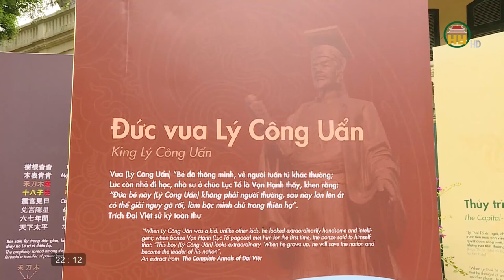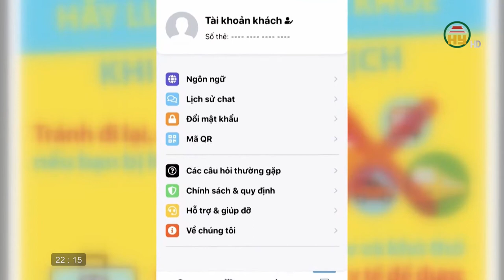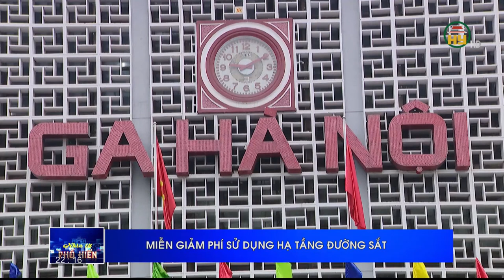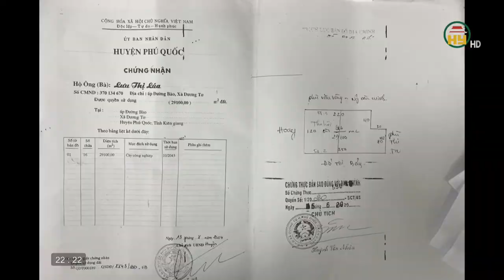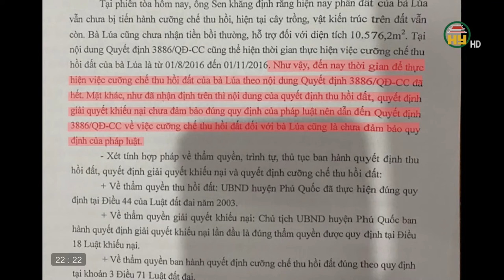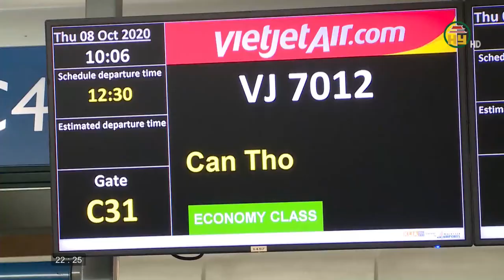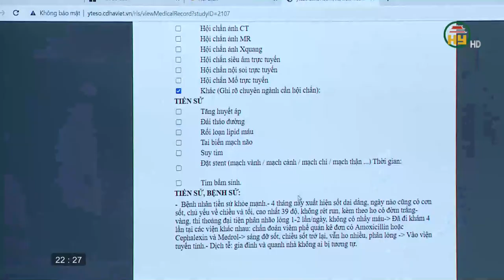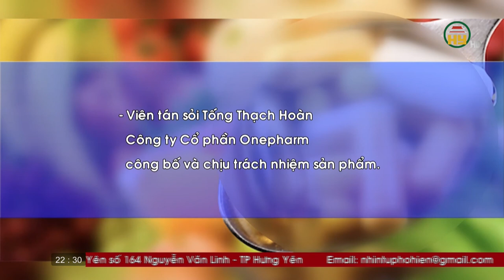Nhìn từ Phố Hiến thứ 7 ngày 10/10/2020